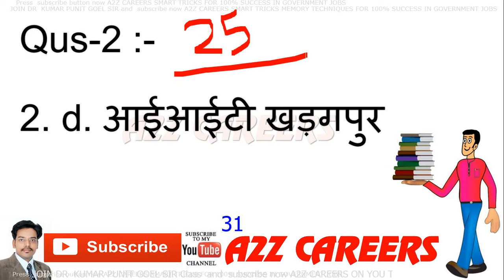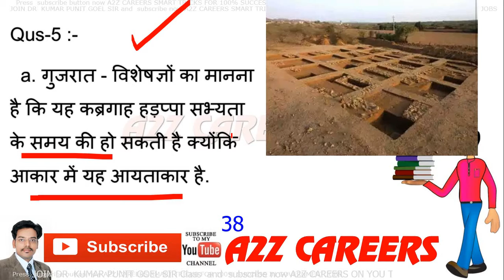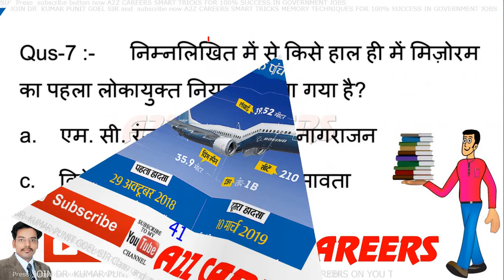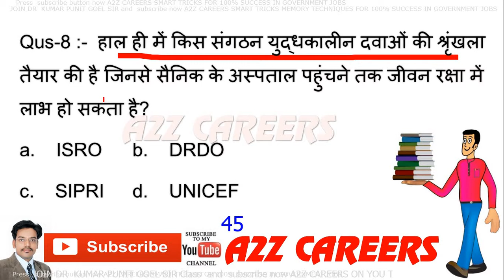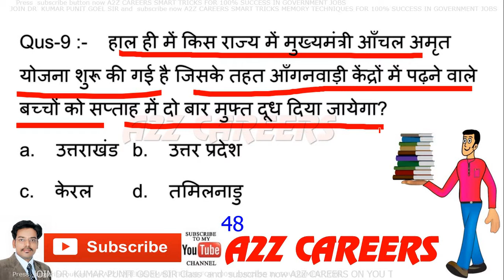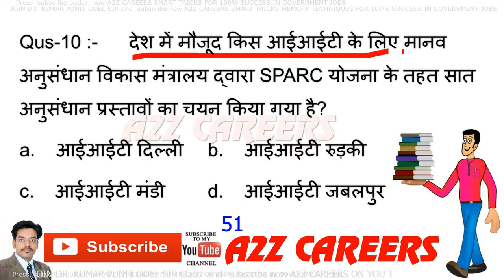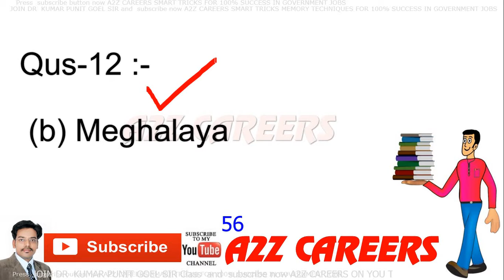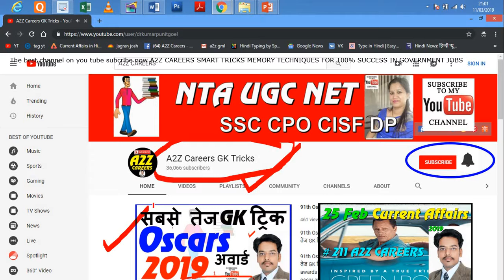Current Affairs 14 March 2019 For NTA UGC NET | Quiz #227 | A2Z Careers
Current Affairs Quiz #227 In Hindi | 14 March 2019 News | A2Z Careers